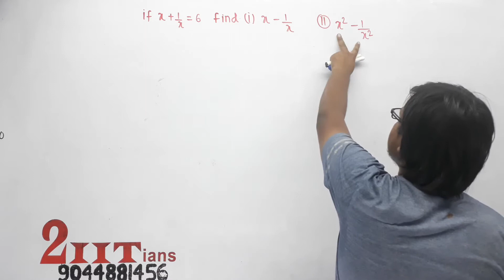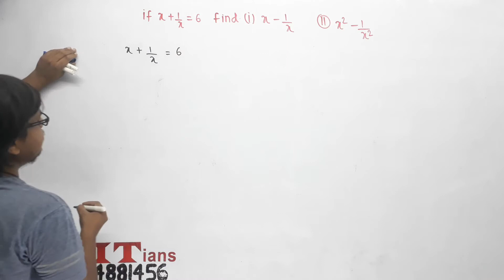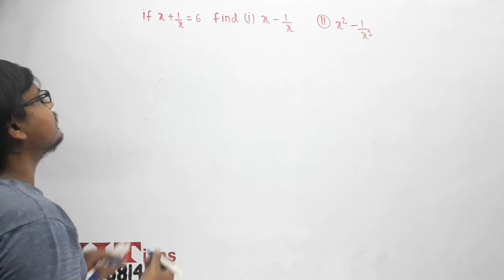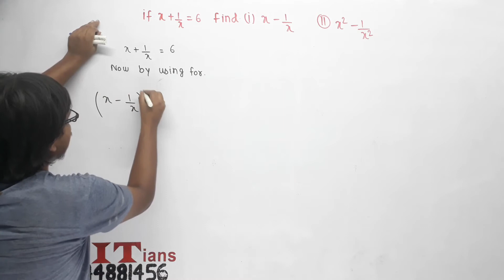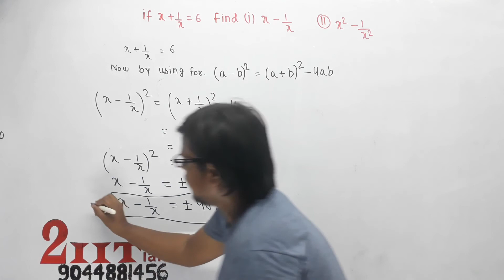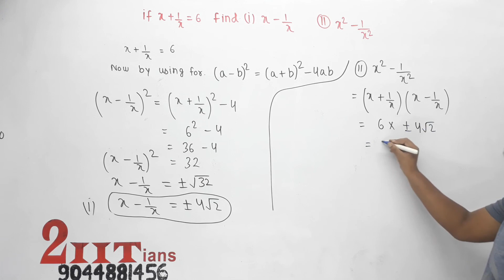Expansions Ex 3.2 Q18 Class IX ICSE ML Aggarwal